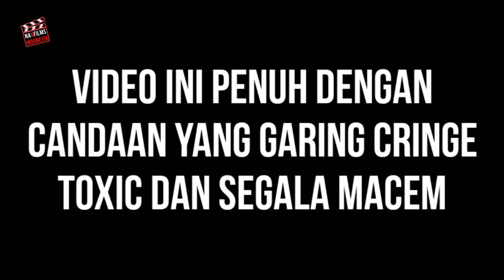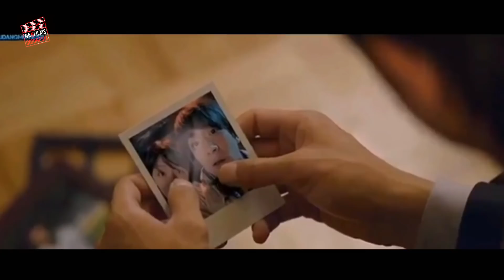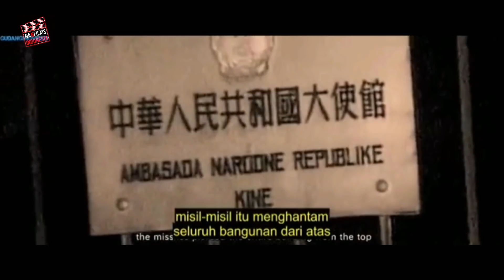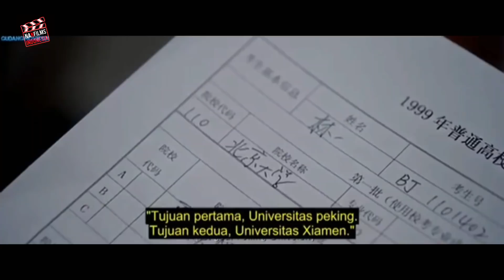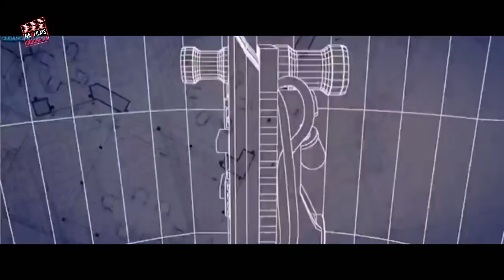CINTA PERTAMA YANG MENYESEKAN‼️Alur Cerita Film - My Old Classmate (2014)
GOOD BYEE :)
Tags Channel
✓ Rangkuman Film
✓ Alur Cerita Film
✓ NanFilms Indonesia
✓ Review Film